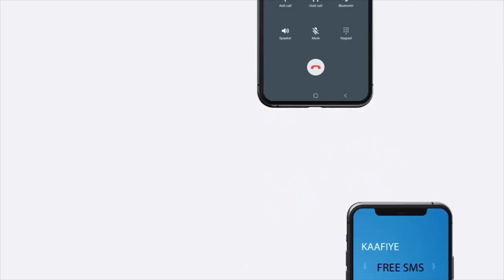Suldaanka guud ee nabada Somaliland ayaa kulan qado sharafa usameeyey qaar kamida masuuliyiintii...